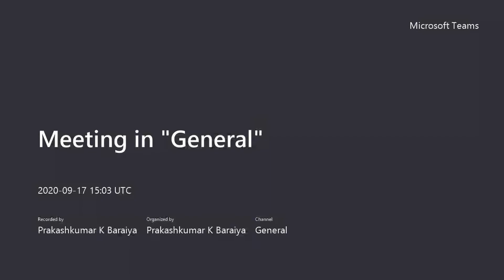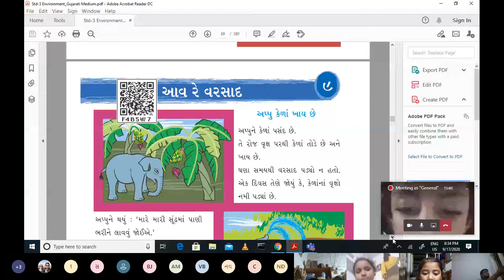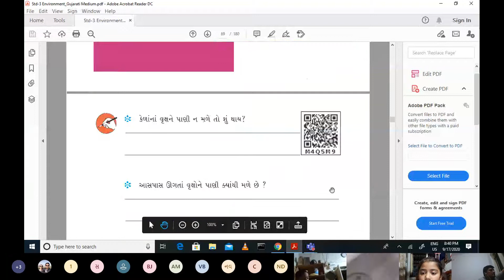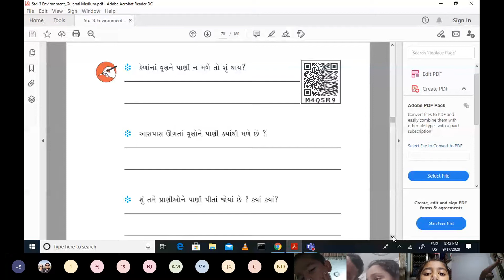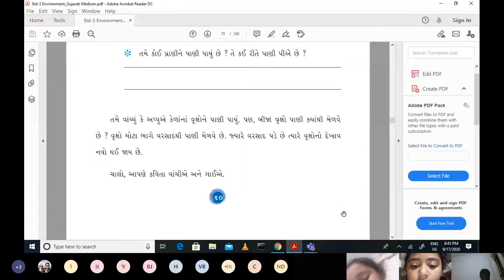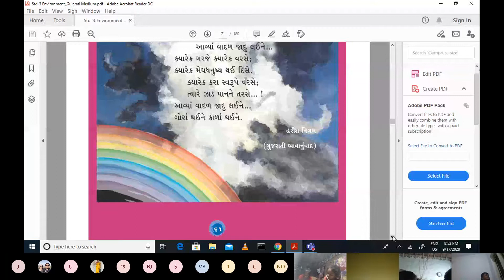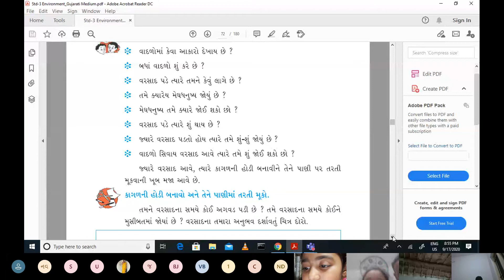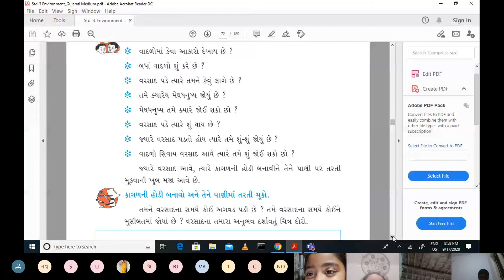std 3 asapas 1709